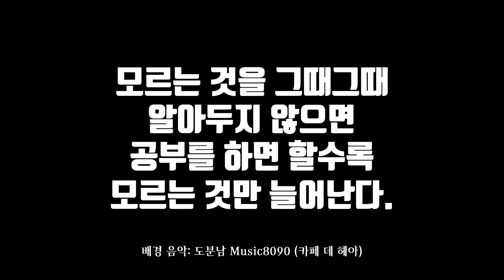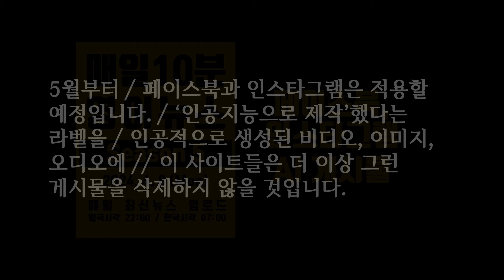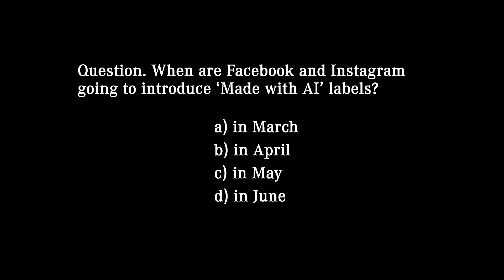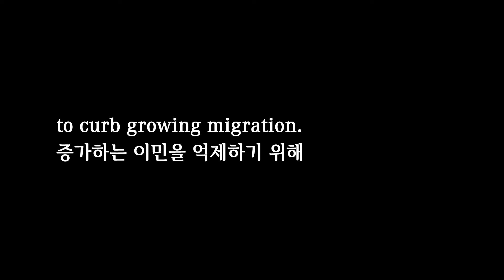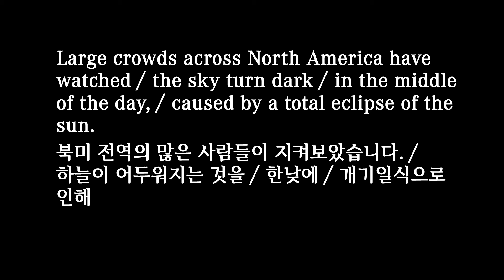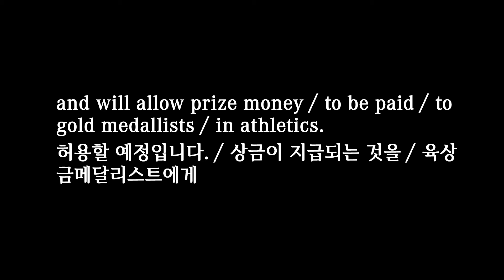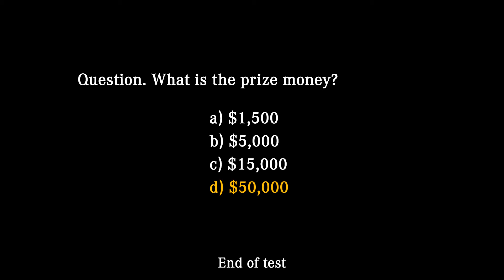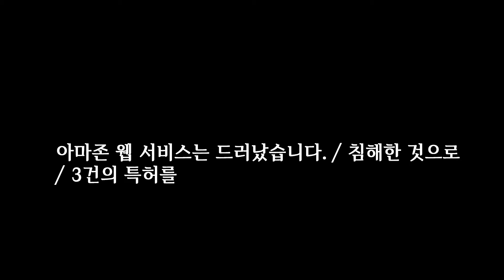주간뉴스 몰아듣기 2024-4-13 (토)